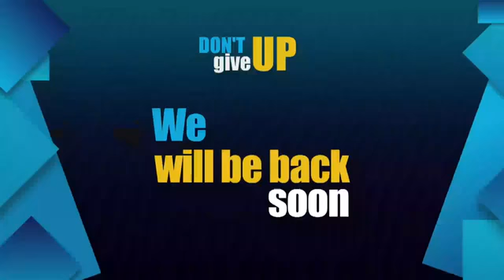Pastor Reuben Muyunda Sermon Title: 3 Corruption degrees on Earth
Recored Live from Rainbow Towers, Harare